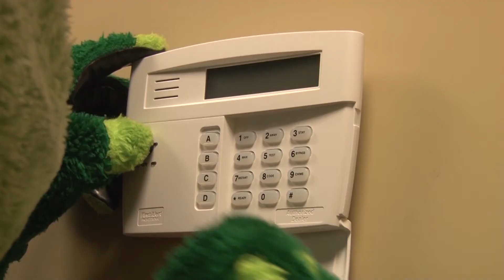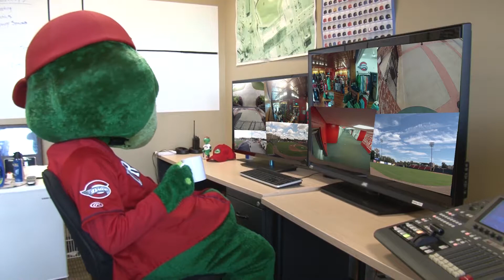Reedy locks up Fluor Field for 2015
The Greenville Drive's season is over, and Reedy is securing Fluor Field with the help of Priority One!